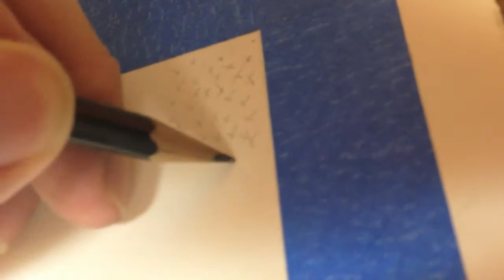Some late night drawing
Spent the night listening to Phillip Kraft's Music and Drawing. Figured I'd make a quick video from some of it.